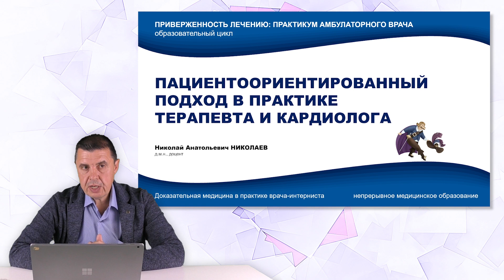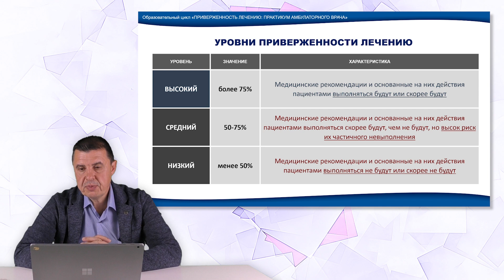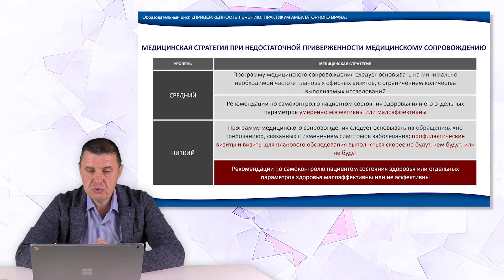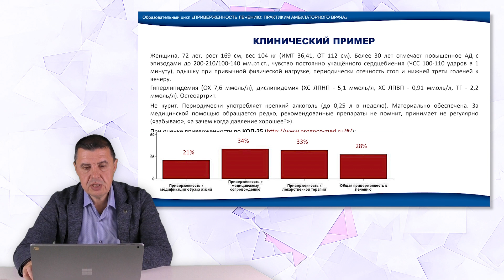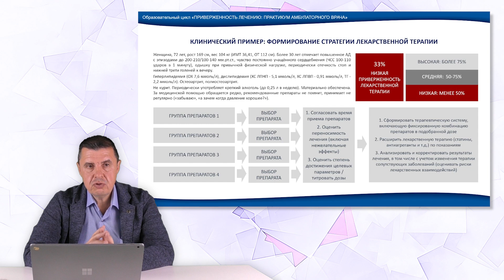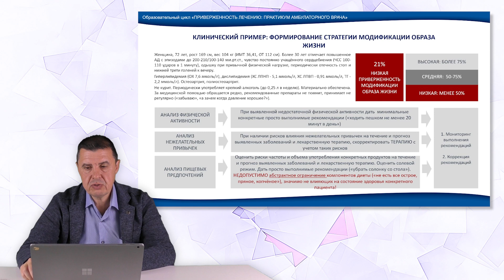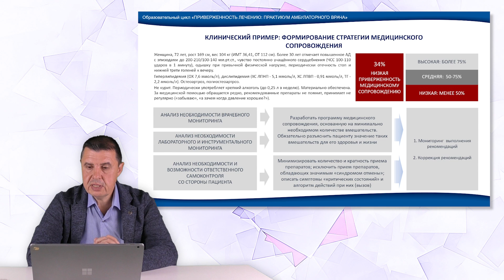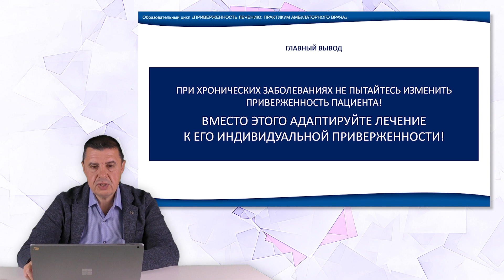13.04.24 18:00 Пациентоориентированный подход в практике терапевта и кардиолога